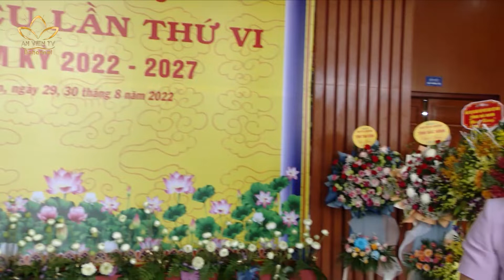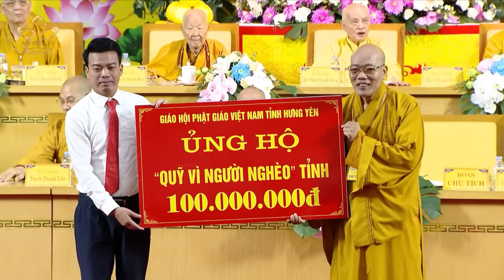Hưng Yên: Suy cử tân Ban Trị sự GHPGVN tỉnh gồm 37 ủy viên | An Viên TV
Hưng Yên: Suy cử Tân Ban Trị sự GHPGVN tỉnh gồm 37 ủy viên.

Vừa qua, vào ngày 30.08 tại Trung tâm Hội nghị tỉnh Hưng Yên, Phật giáo Hưng Yên đã tổ chức Đại hội đại biểu Phật giáo tỉnh lần thứ VI nhiệm kỳ 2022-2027. Tại đây, đại hội đã suy cử tân Ban Trị sự GHPGVN tỉnh gồm 37 ủy viên.